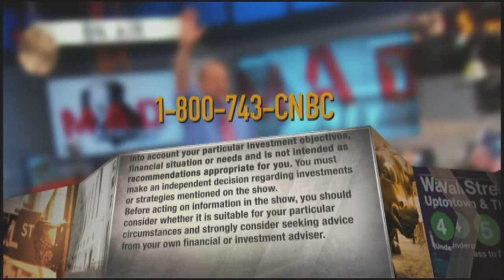Dexcom CEO on building a body of evidence to support pipeline of technology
Dexcom CEO Kevin Sayer discussed advancements the company has made to help patients manage and treat diabetes.